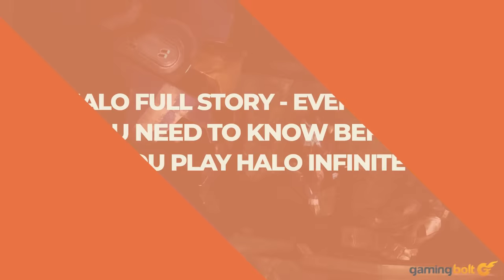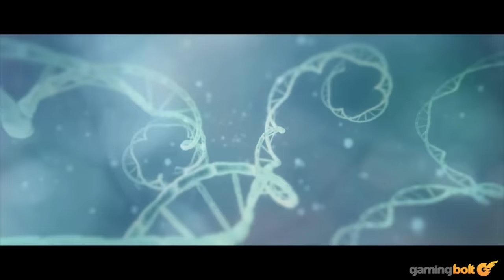Halo Full Story - EVERYTHING You Need To Know Before You Play Halo Infinite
Here it is.  The complete story of  Halo.

Note: This video is for those viewers who missed our original multi-part series explaining the game's story.